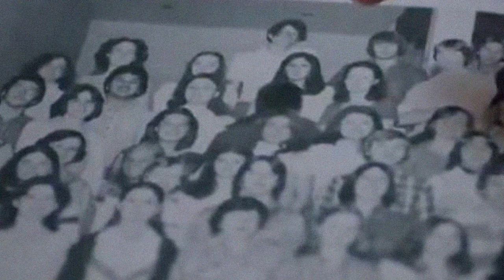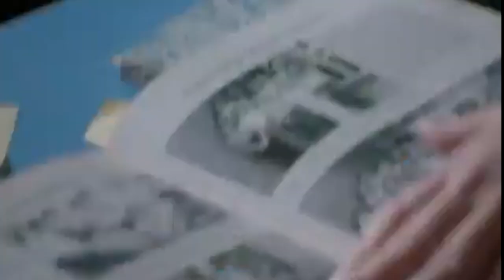The Scariest Yearbook Photo Ever Taken